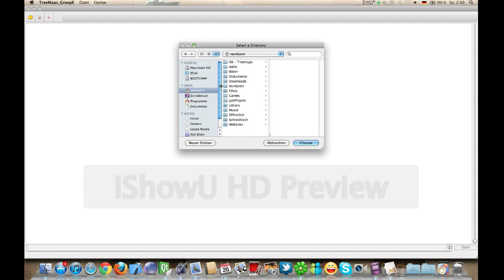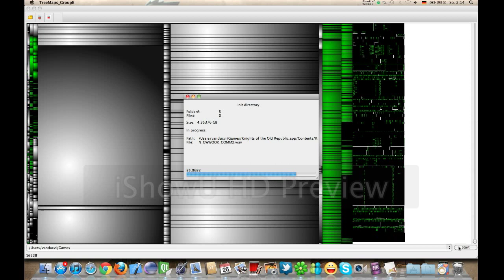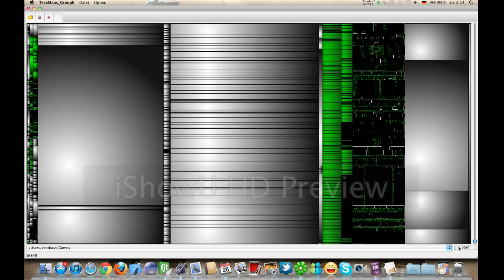Cushion Treemaps - Demo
Otto-von-Guerricke University Magdeburg
Lecture: Information Visualization
IDE: Qt-Creator
Programming language: C++
Team E
Students: Vi Van Duc, Juliane Höbel, Susan Weigelt